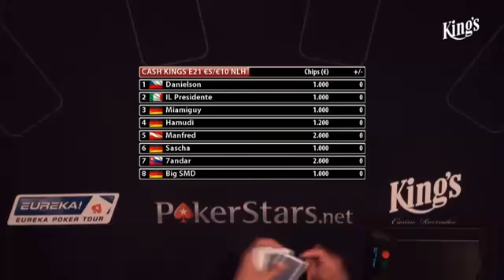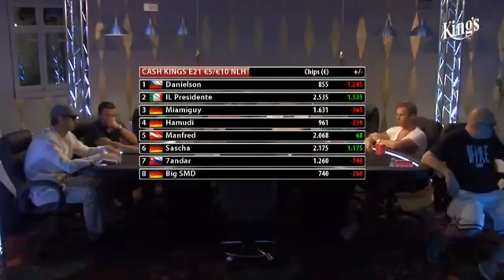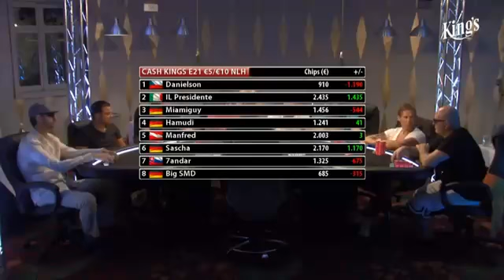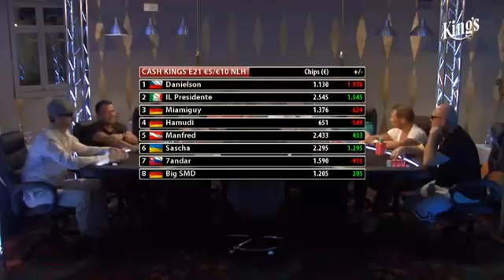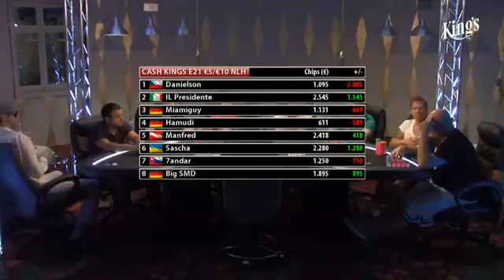Cash Kings E21 Live Cash Game Action